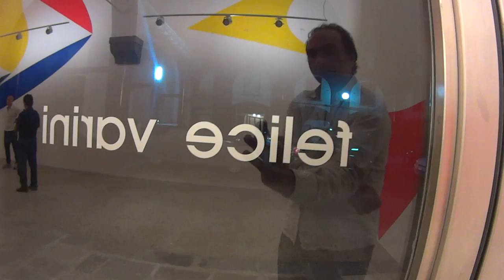Vorrei... rivederti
Monografia di Marco Olivieri